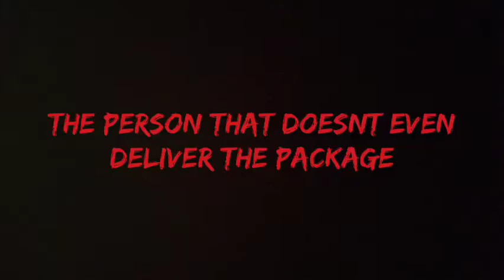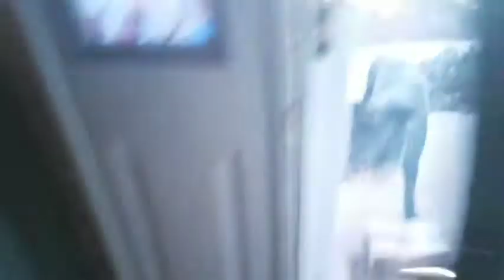Types of Delivery People